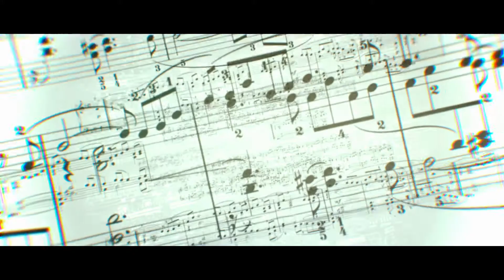Manchu Kurise Velalo Movie Teaser